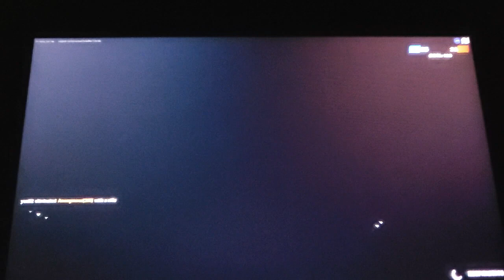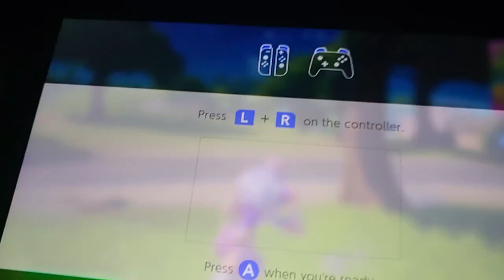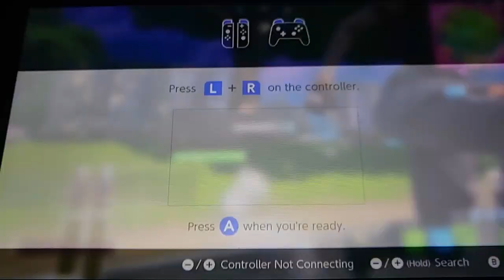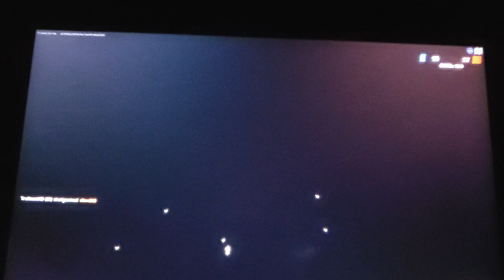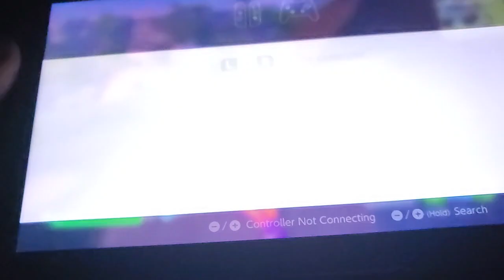Fortnite Ch 3 S 4 11 11 2022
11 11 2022 Fortnite Chapter 3 Season 4
It is uploaded out of order... For some reason it was labeled 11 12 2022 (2)
I asked myself why are there two of them. This one got named as something that already existed. I wonder what content this one has.
Oh, its just me working on week 8 quests.